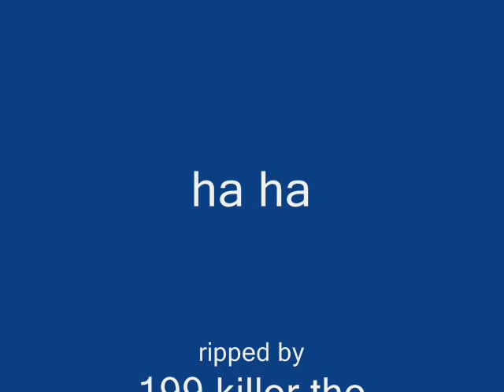dear sister smash style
link gets owned